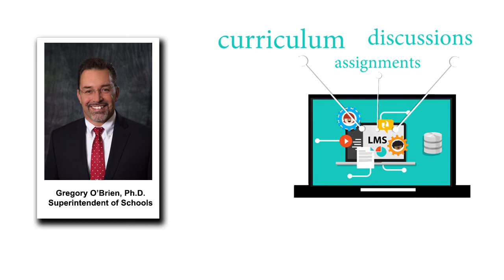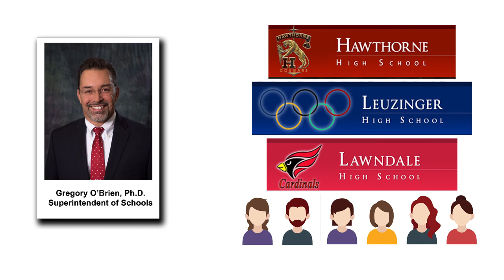DLI Part 2_English_StudentChromebookTraining_V2